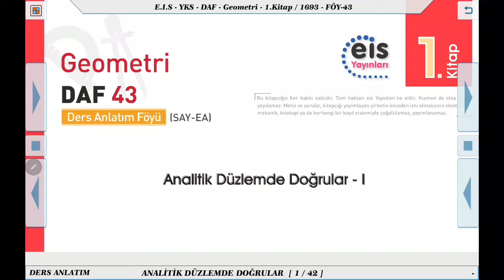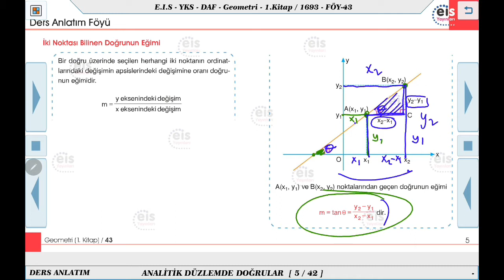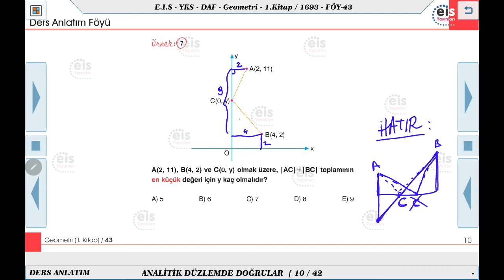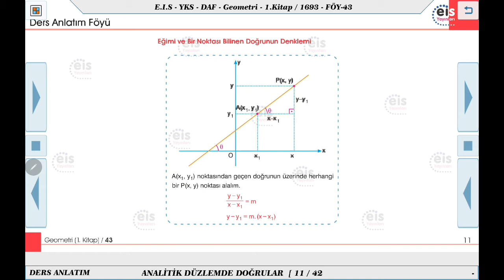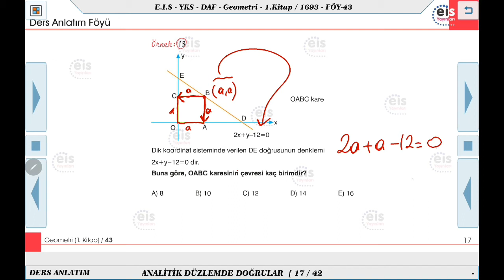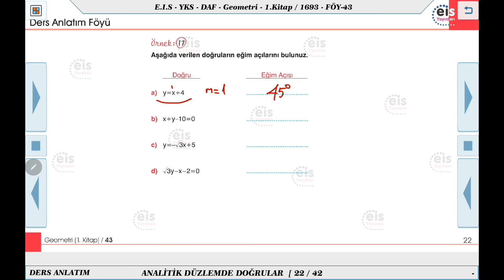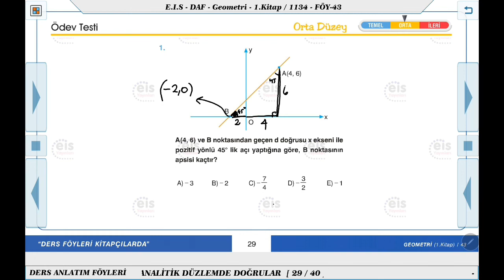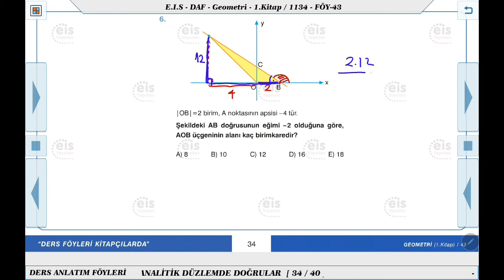Geometri 1 - Analitik Düzlemde Doğrular 1 📐